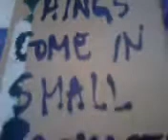..small package Lady Vana